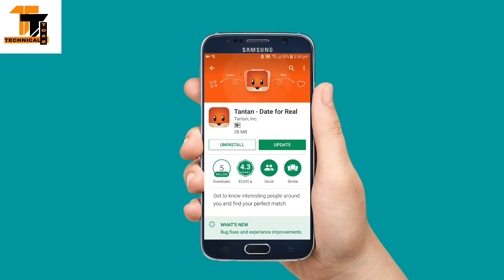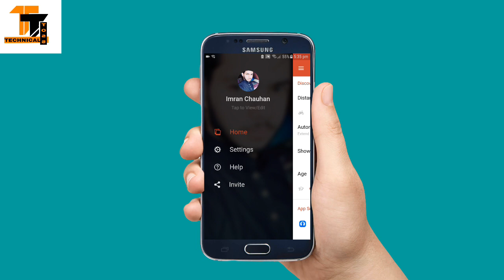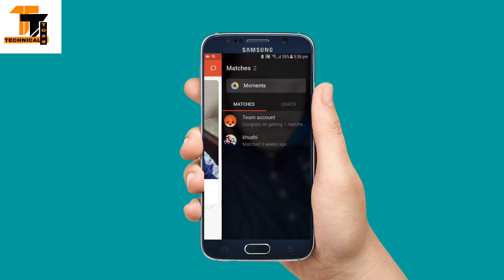How to use tantan app in hindi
hi dosto me aaj appko bataunga ki dating app kaise use karte hai
aur kaunsa app dating app hai to chaliye suru karte hai How to use tantan app in hindi